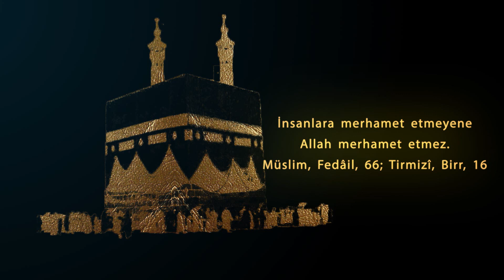Durmaz Yanar Vücudum Allah | Ney ile | Tuğrulhan Şen